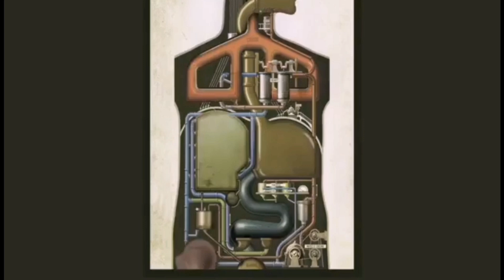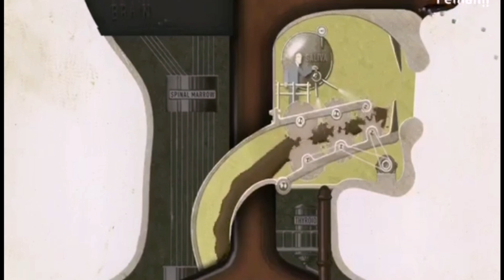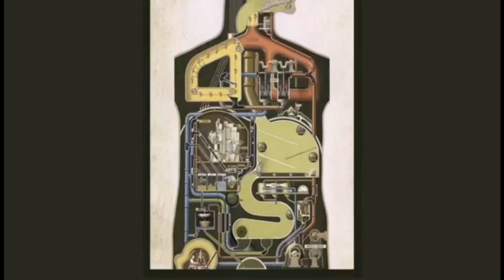Human Body's Automatic Internal Natural System| قدرت کا شاندار جسمانی خودکار نظام